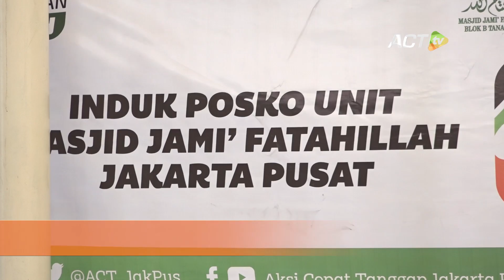DI TANAH ABANG ADA SEMBAKO GRATIS? Cek ke Lumbung Sedekah Pangan ACT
Gerakan Nasional Lumbung Sedekah Pangan merupakan aksi filantropi yang dilakukan dari masyarakat untuk masyarakat.

Aksi ini melibatkan semua elemen masyarakat untuk memberikan sedekah kepada masyarakat prasejahtera di era kenormalan baru.

Dari Lumbung Sedekah Pangan ini, berbagai macam sembako gratis bisa didapatkan. Mulai dari beras, minyak, air minum dalam kemasan, gula, dan berbagai kebutuhan harian lainnya.